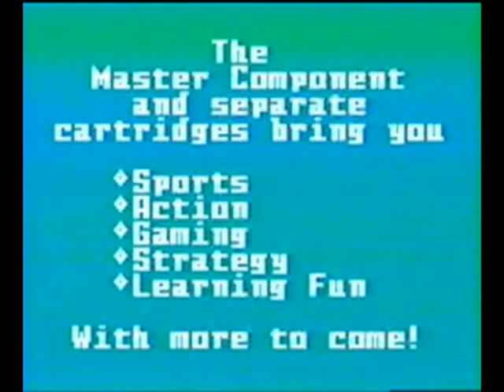Mattel Electronics Intellivision demonstration cartridge footage